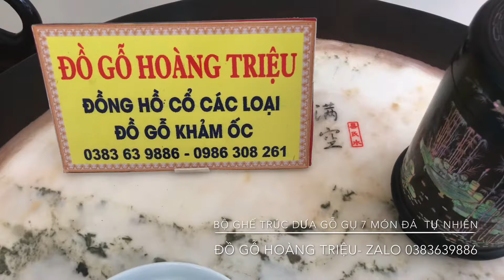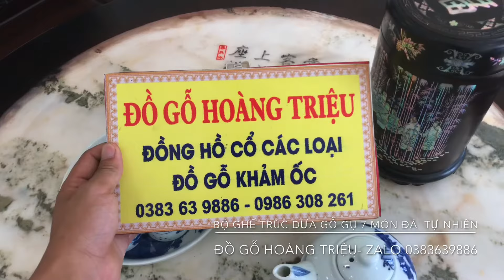Bộ ghế trúc dưa gỗ gụ 7 món đá cẩm thạch tự nhiên vân núi | khảm ốc đẹp Triệu Khảm Trai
Đồ Gỗ Khảm Khẩu Đỏ Giá Bao Nhiêu Và Cách Phân Biệt | Triệu Khảm Trai
Chào Mừng Tất Cả Các Bác Đã Đến Với Kênh Triệu Khảm Trai ( Đồ Gỗ Khảm Ốc Đẹp Hoàng Triệu ) Và nếu Như Các Bác Đã đến Với Kênh Triệu Khảm Trai ( Đồ Gỗ Khảm Ốc Đẹp Hoàng Triệu ) Này Thì Chắc Chắn Các Bác Đang Tìm Kiếm Một Người Có Thể Hướng Dẫn Cũng Như Sản Xuất Được Những Tác Phẩm Đồ Gỗ Thật Là Đẹp Và Đẳng Cấp Đúng Không.
 Vậy Thì Các Bác Đã Có Duyên Với Triệu Khảm Trai Rồi , Các Bác Đừng Rời Đi Nếu chưa Nhận Được Giá Trị Nào Nhé !
Trong Kênh Triệu Khảm Trai Chuyên Chia sẻ Về những tác Phẩm Đồ Gỗ Khảm Ốc Đẹp và Đẳng Cấp, lên Triệu Khảm Trai Đã tạo ra Chuỗi Video Để HƯỚNG DẪN cũng như Chia Sẻ Cách Đơn Giản Để các bác chỉ cần Xem là Hiểu và Tự Mình Có Thể Biết Cũng Như Mua Được Những Tác Phẩm Đồ Gỗ Khảm Ốc Đẹp và Giá Hợp Lý Nhất .

👉Xem thêm tổng hợp KHAY TRÀ GỖ TRẮC , ĐĨA KHẢM ỐC , LỌ CHÈ - KHẢM ỐC ĐẸP

Hy vọng các bạn sẽ thích điều này!

Khảm ốc đẹp Hoàng Triệu - Chuyên cung cấp những tác phẩm Khảm Ốc Việt chất lượng
📌 YouTube/ Khảm Ốc Đẹp
🏡Đ/c : Nhà Thờ Giáo Xứ Tân Bồi , Làng nghề Tân Bồi Hải Minh, Hải Hậu, Nam Định.